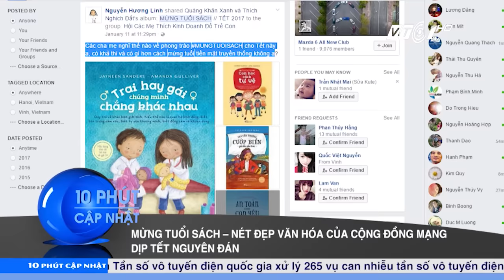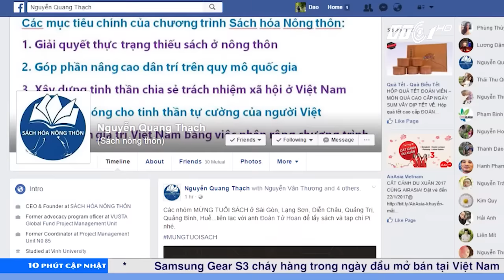Tết Đinh Dậu: Mừng tuổi sách, mừng tuổi tri thức | VTC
VTC | Cộng đồng mạng trong nước đang lan truyền nhau phong trào mừng tuổi sách cho con trẻ với một thông điệp "mừng tuổi sách – mừng tuổi tri thức".